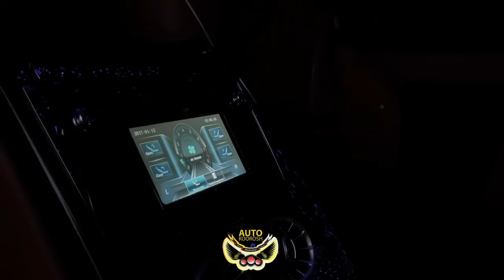Auto Koorosh Detailing and Polishing - Dubai UAE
نحن نأخذ تفاصيل سياراتنا على محمل الجد. سواء كان الأمر مجرد تلميع كامل أو تفاصيل VIP كاملة (داخلية وخارجية) ، يمكنك التأكد من أن سيارتك سيتم الاعتناء بها جيدًا.

‎ سيقوم فريق المحترفين المدربين تدريباً عالياً لدينا بتفاصيل أي طراز أو طراز تقريبًا ، بما في ذلك بنتلي أو لكزس أو أودي أو أكورا أو بي إم دبليو أو شيفروليه أو دودج فيراري أو فورد أو إنفينيتي أو لاند روفر أو بورش أو فولفو.

We take detailing our automobiles very seriously. Whether it’s just a full polish or a full blown VIP Detail (Interior & Exterior), you can be sure that your vehicle will be well cared for.

Our highly trained team of professionals will detail almost any make or model, including Bentley, Lexus, Audi, Acura, BMW, Chevrolet, Dodge Ferrari, Ford, Infiniti, Land Rover, Porsche, or Volvo.